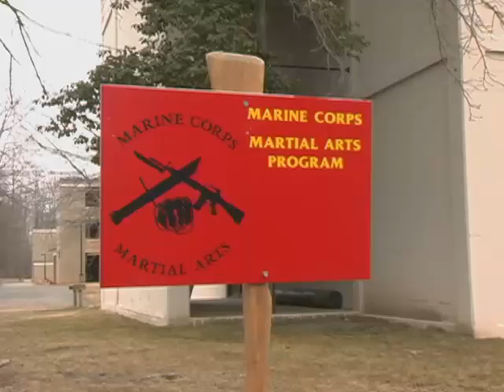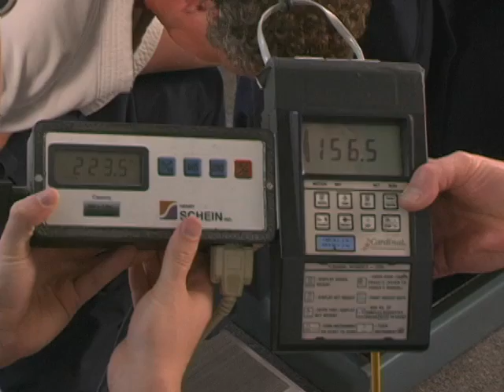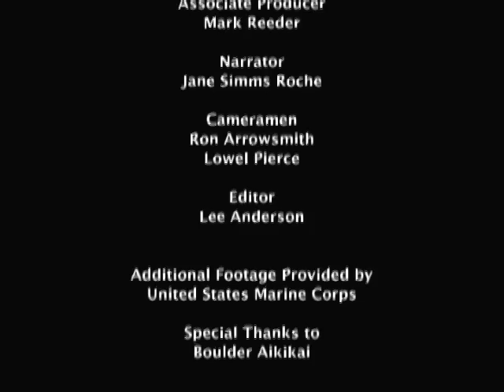Inside the New Martial Culture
This program, The New Martial Culture, was produced in 2004 for the Discovery Channel, by Ron Meyer and Mark Reeder, the authors of the upcoming book, The New Face of Aikido. It features the United States Marine Corps mixed martial art training program, Enshin Karate founder Kancho Joko Ninomiya, Aikido master Hiroshi Ikeda-Shihan, and Peter Ralston founder of the Cheng Hsin School of Martial Arts.